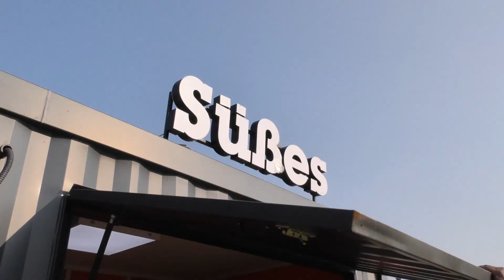Café Seepark Lünen-Horstmar - Die neue Strandbar ist fertig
Café Seepark Lünen-Horstmar: Die neue Verkaufsstelle für Snacks und Getränke ist betriebsbereit. Jetzt kann man direkt vom Sandstrand aus nach Lust und Laune schlemmen. Das Team freut sich schon auf Euch.

Videoproduktion: KOVID.de
Uwe Koslowski